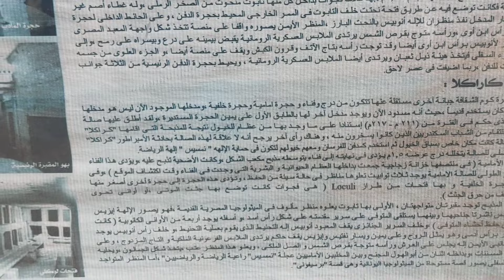عجائب الدنيا السبع فى العصور الوسطى اثار كوم الشقافه فى اسكندريه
تابعنى  ليصلك كل جديد ادعم القناه بالاشتراك وتفعيل زر الجرس

الاكونت بتاعى على الفيس

?mibextid=ZbWKwL